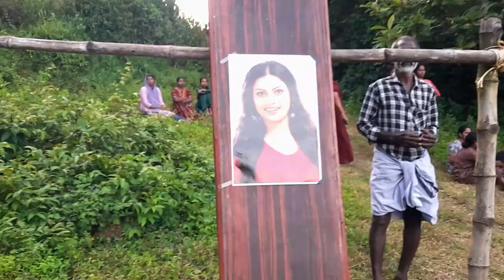kyd bro vlogs | ഉത്രാടാദിനം | festvel | onam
kyd bro vlogs | ഉത്രാടാദിനം | festvel